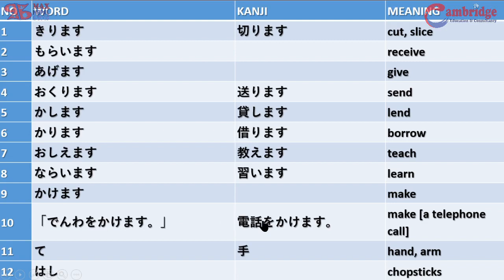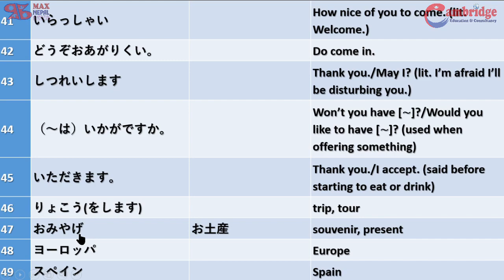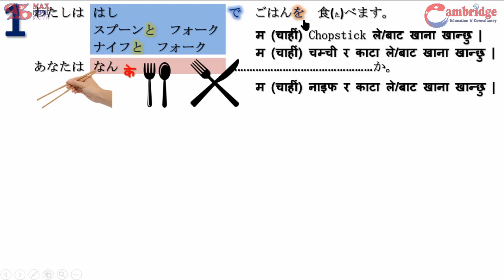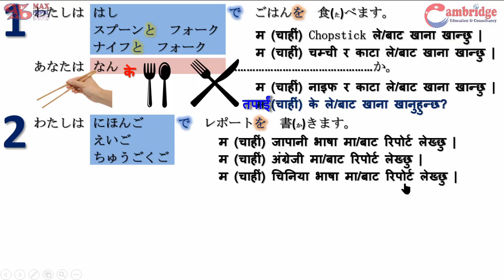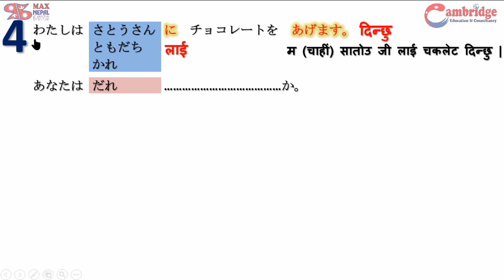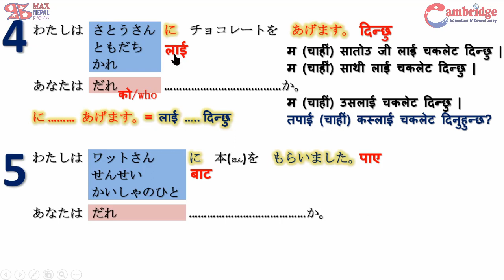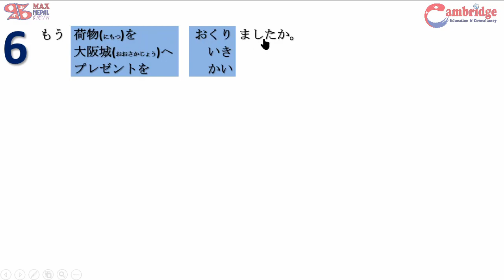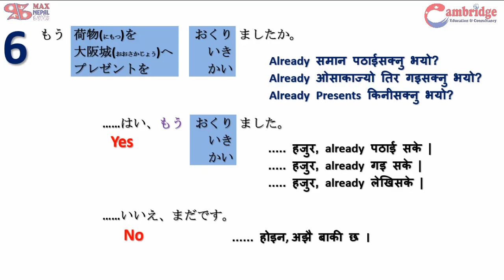N5 DAY-07 || LESSON-07 || Japanese Language Lesson | नेपालीमा | Basic Level